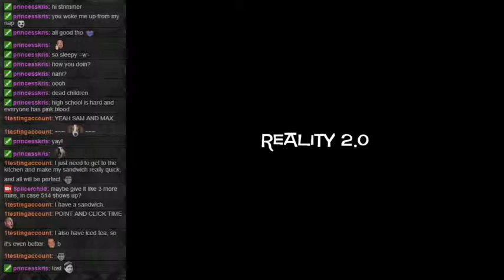Sam and Max 105 (Part 2)